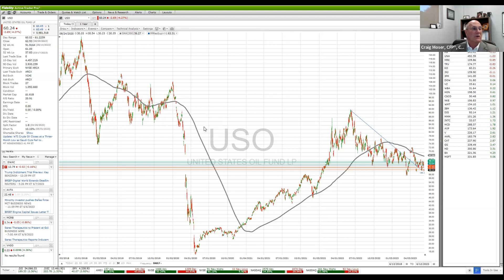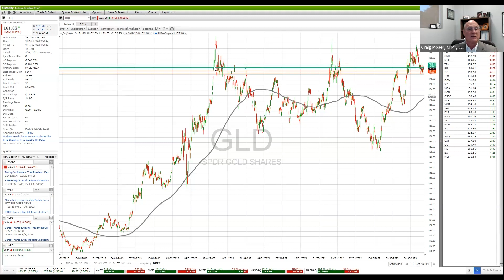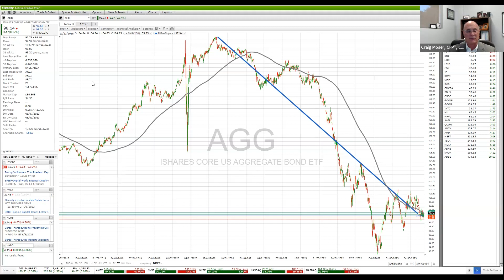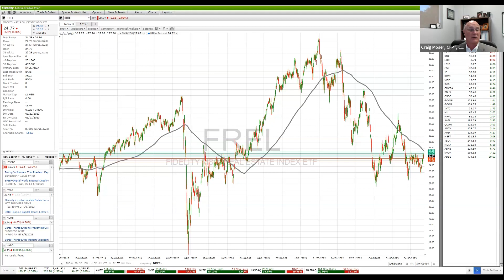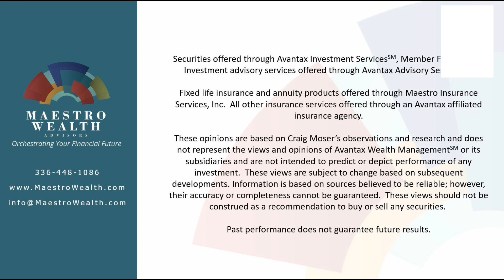June 2023 Market Brief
With a small tech stock rally in sight, are we heading in the right direction for a recovery?  Are we looking at Bytes, Biotech and Bots or are we looking at Beans, Bullets and Band-Aids?